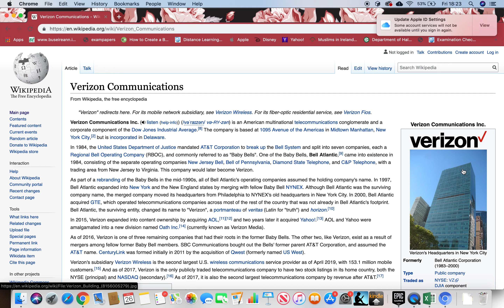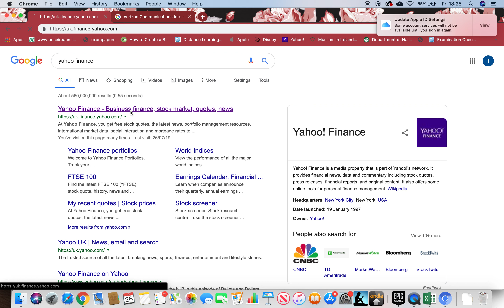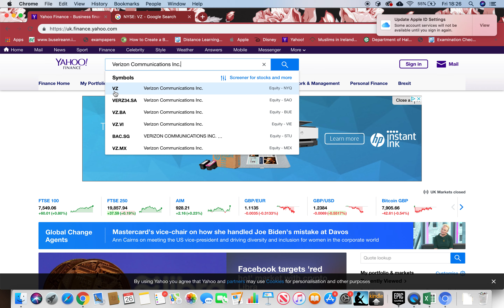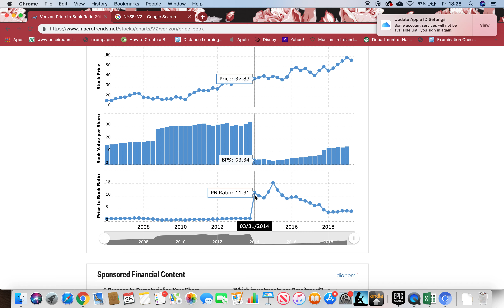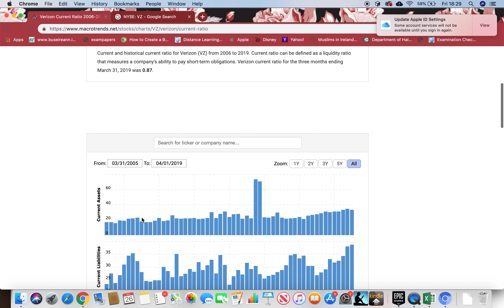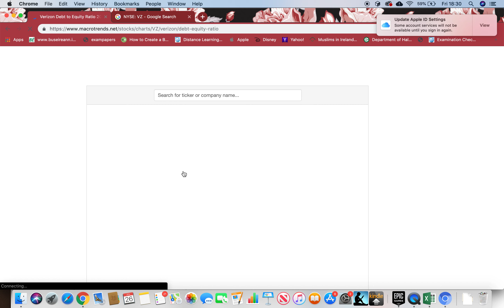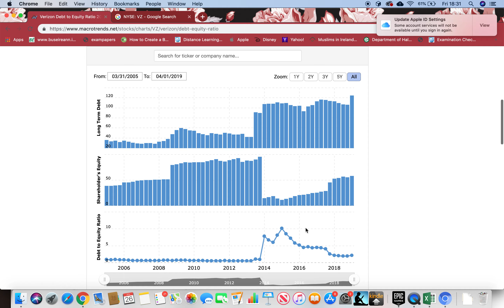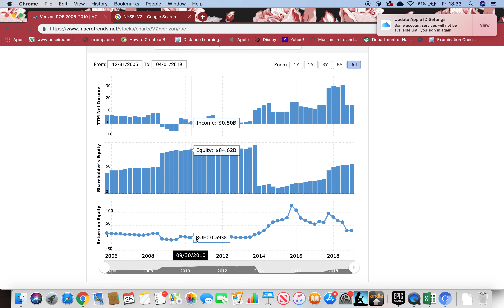VERIZON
In this tutorial I will be going through some of the tricks to scan VERIZON